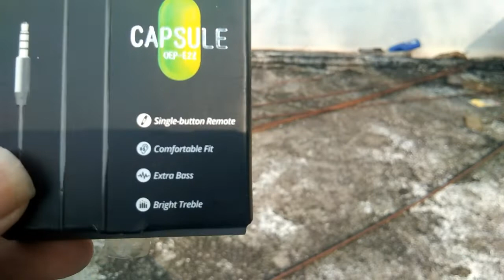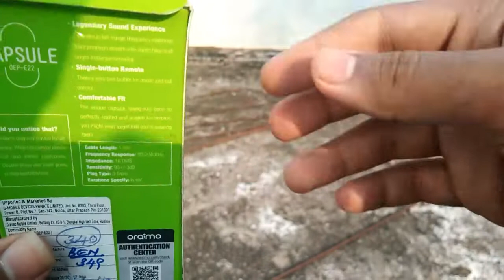Unboxing! unboxing ! New Oraimo capsule EXTRA BASS😀😱😂😁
Oraimo capsule extra bass